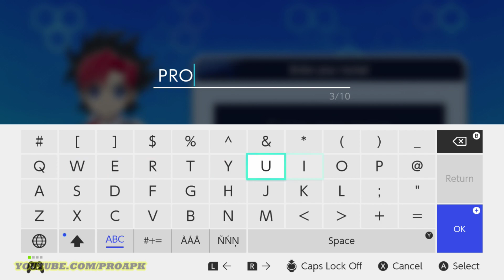Yu-Gi-Oh! RUSH DUEL: Dawn of the Battle Royale Gameplay Nintendo Switch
Yu-Gi-Oh! RUSH DUEL: Dawn of the Battle Royale by Konami (Nintendo Switch)
Discover a whole new way to Duel!
Summon powerful monsters left and right. Turn the tide with countless draws. Rush Duels aren’t over until the very last card is played!

• A dynamic new way to play Yu-Gi-Oh! featuring new cards, mechanics and monsters
• Collect cards, build up your deck and become a RUSH DUEL champion!
• Take on a single-player campaign featuring an original Yu-Gi-Oh! story
• Battle against friends and challengers in thrilling two-player Duels
• Face off against Duelists in local play or online play – it’s time to RUSH DUEL!

Online/Offline? : Both